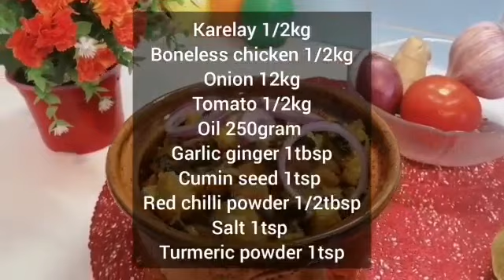Karelay with Boneless chicken [کریلے اور بون لیس چکن] Recipe in Urdu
میری ویڈیو دیکھنے کا شکریہ
It is a very tasty recipe, try it once please 🙏
یہ بہت ہی لذیذ ریسپی ہے ، براہ کرم ایک بار آزمائیں
I hope you like this recipe very much ❤️
مجھے امید ہے آپ کو یہ ریسپی پسند آئے گی
Musician: @iksonmusic